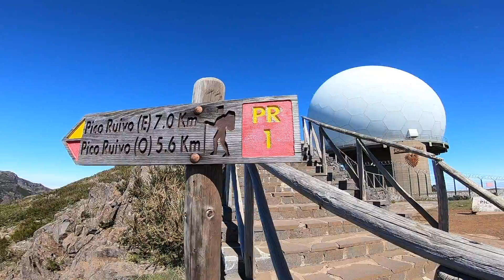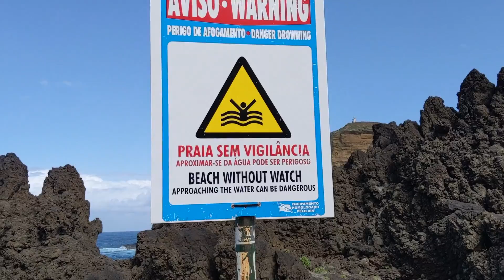Madeira 2019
Nur sieben Tage waren wir auf dieser wunderschönen Insel mitten im Atlantik. Wir waren begeistert von der Vielfalt dieses nur 741 km² großen Eilands.